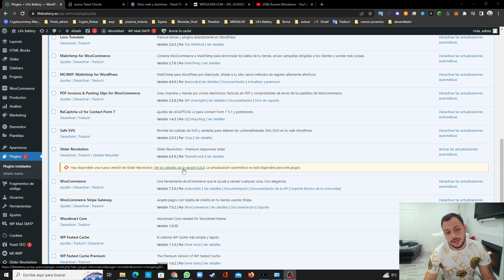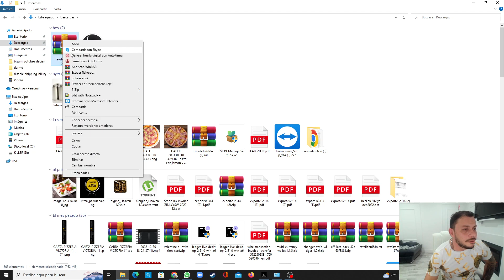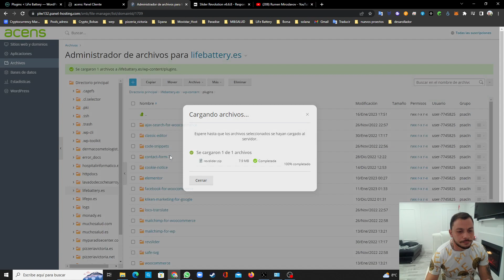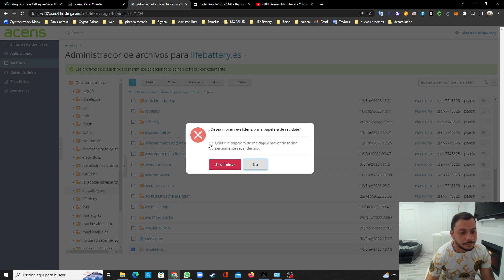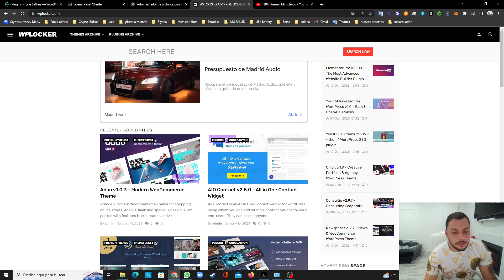Como Instalar Todos Los Plugins Premium en Wordpress Totalmente Gratis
En este video vamos a ver como instalar cualquier plugin premium en wordpress gratis super facil.